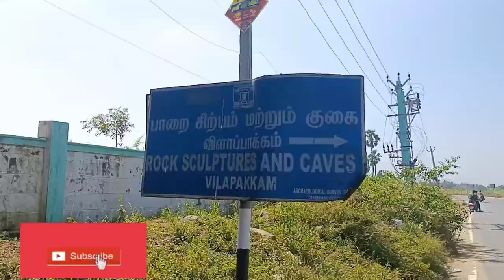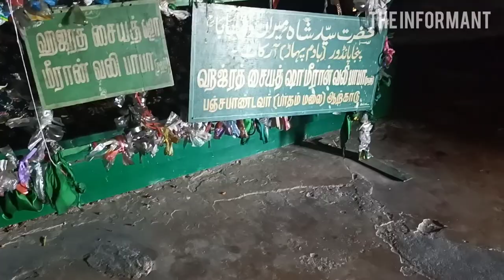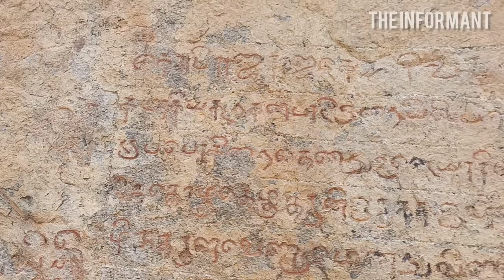பல்லவர் கால சமணர் குகை கோவில் | விளாப்பாக்கம் பஞ்ச பாண்டவர் மலை - Pancha paandavar malai Vellore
பல்லவர் கால சமணர் குகை கோவில் | விளாப்பாக்கம் பஞ்ச பாண்டவர் மலை - Pancha paandavar malai Vellore / Ranipet
Dargah - தர்கா

Vilapakkam Panchapandavar Ancient Jain hill, caves

vilappakkam , Ranipet